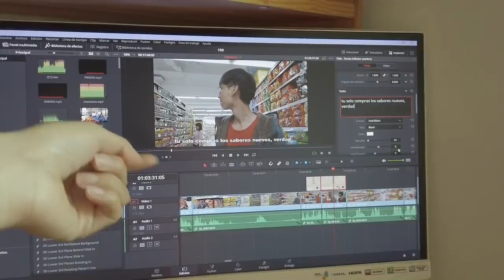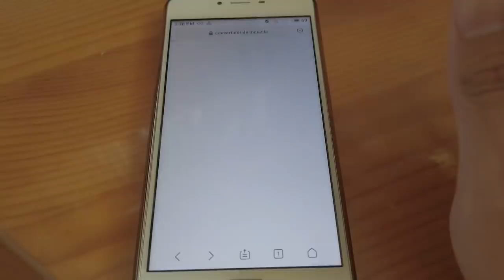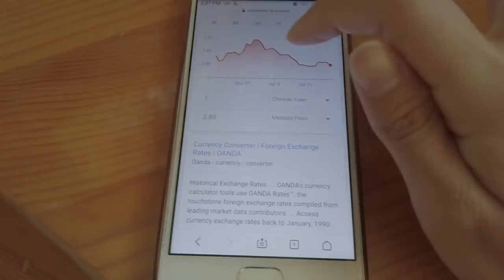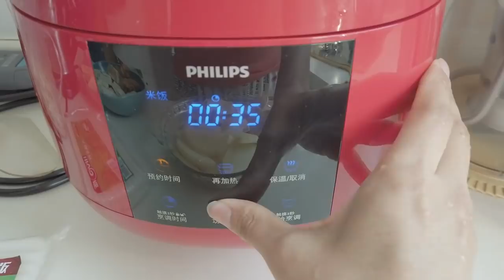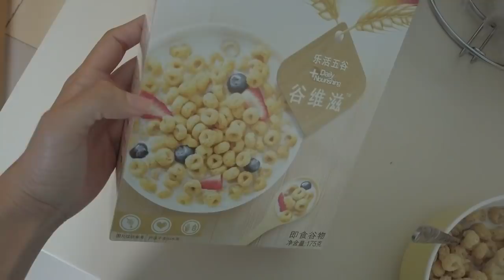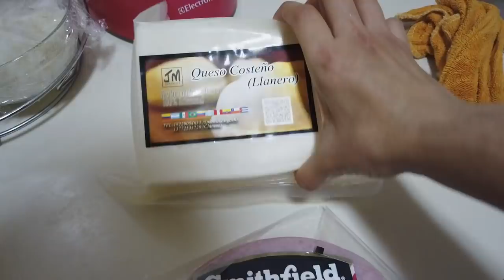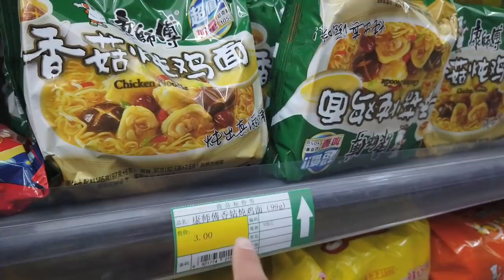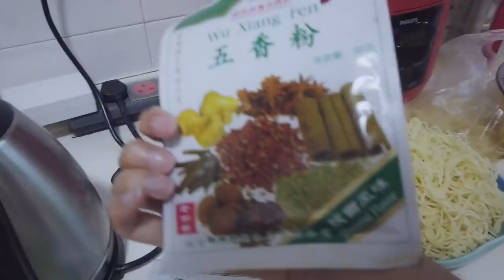Cambio de moneda de tu pais/Deberia viajar mas y Li nunca me regala nada? VLOG